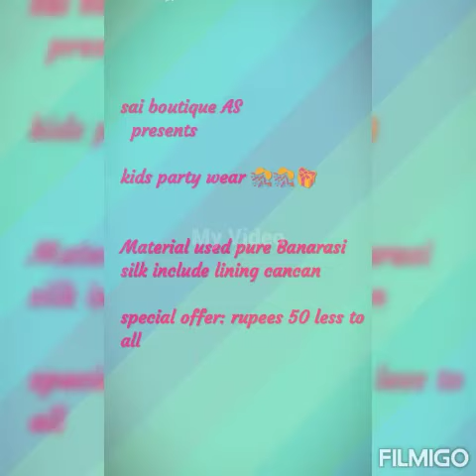kids party wear#kids dress#frock#sai boutique AS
Birthday frocks🎂🎂🎂🎂🎂🎂

Material used pure Banarasi silk include lining cancan

Price

Ship extra

Note these are knee lenth frocks ..🧸🧸🧸🧸🧸🧸🧸🎊🎊🎊🎊🎊🎊🎊

Dispatch time 2 days 🎀🎀🎀🎀

50 less to all